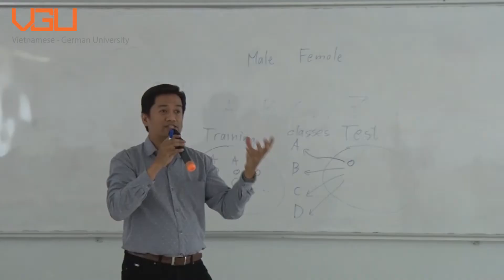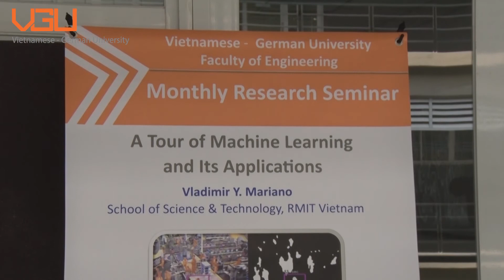How do computers learn?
Presented by Dr. Vladimir Y. Mariano nished his PhD in Computer Science and Engineering at the Pennsylvania State University, USA

"Machine learning algorithms attempt to classify an unknown object into one of several classes. To do that, it has to learn using many examples, called training data, and the features computed from these. The two broad areas of machine learning are supervised and unsupervised learning.

In supervised learning, each sample in the training data is labelled with its true class while in unsupervised learning, the training data is not labelled but are known to form natural groupings, or clusters. Using live demos and experiences in past projects, the talk explains the different sub-areas of machine learning."